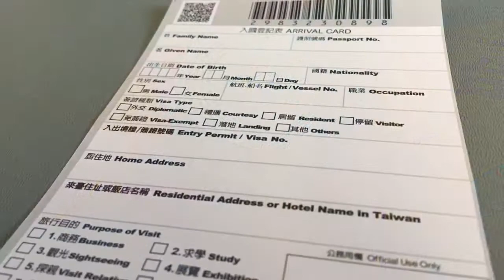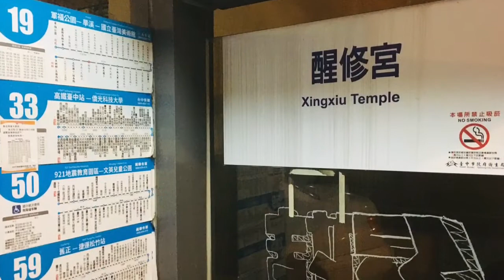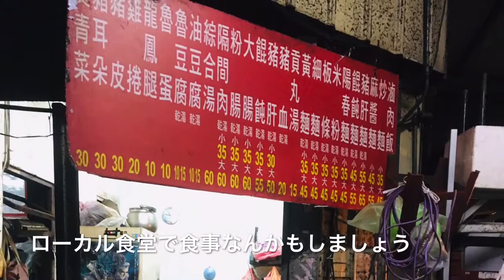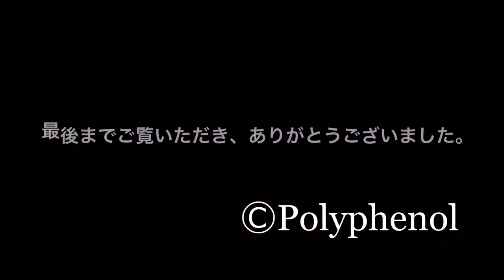台北桃園空港バスターミナルからから台中駅へ1100円で行きます【台湾旅行】1080HD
日本から台北桃園空港に到着し、台中市に行きます。
■台北桃園空港から台中市の行き方
桃園空港の中にあるバスターミナルから300元のバスチケットを買います。
毎時出ているので、言われた番号から乗るだけです。
大きな荷物はバスの下に入れます。
荷物と同じ番号が書かれた番号札を渡されるので、なくさないように保管。
到着時に引き換えます。